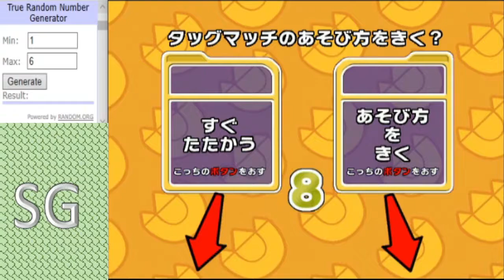Dinosaur King Arcade Tournament 2020 - Group Stage (D) - Revival Team vs UltimateDinoKing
Ultimate has impressed in the last 2 rounds, a win here and suddenly a top 4 finish seem reachable for Ultimate. If results go against revival team defeat here could see their top 4 hopes end.